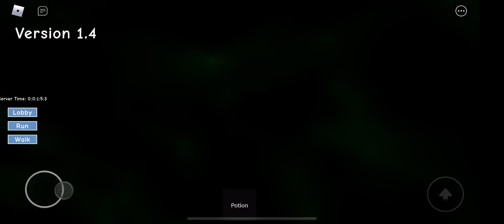How to get the baked badge!